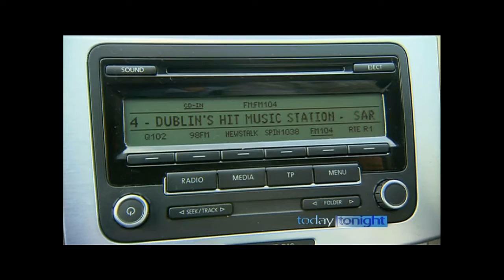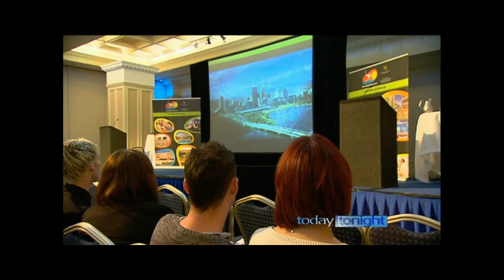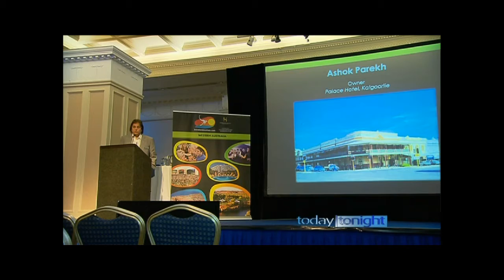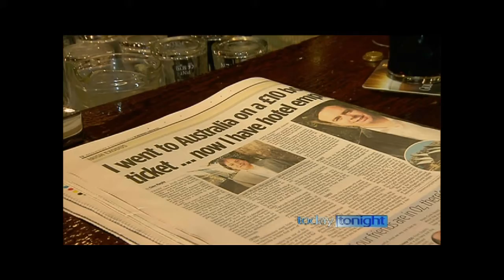Today Tonight - 22.10.12 : AHA(WA) Travel and Work WA Ireland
The Australian Hotels Association (WA) lead the search for 5000 hospitality workers in Ireland through the Travel and Work WA initiative.